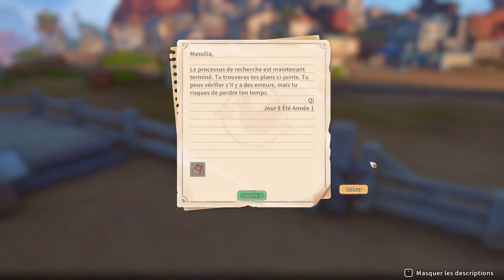My Time at Sandrock - L'eau, c'est la cata #5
Hello les amis ! Vivre dans un désert n'est pas chose aisée, surtout quand je me mets comme frein de ne pas acheter d'eau. Mais on va y arriver, j'y crois ! Bon visionnage ^_^

ID Origin : MassiliaYtb